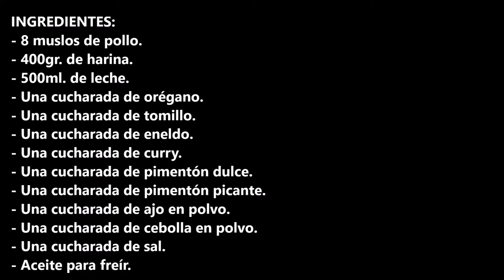Pollo frito Kentucky (ESTILO KFC)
Pollo frito Kentucky /estilo KFC), cuando lo pruebes, nunca mas iras a comprar comida rápida, mucho mejor el casero.

INGREDIENTES:
- 8 muslos de pollo.
- 400gr. de harina.
- 500ml. de leche.
- Una cucharada de orégano.
- Una cucharada de tomillo.
- Una cucharada de eneldo.
- Una cucharada de curry.
- Una cucharada de pimentón dulce.
- Una cucharada de pimentón picante.
- Una cucharada de ajo en polvo.
- Una cucharada de cebolla en polvo.
- Una cucharada de sal.